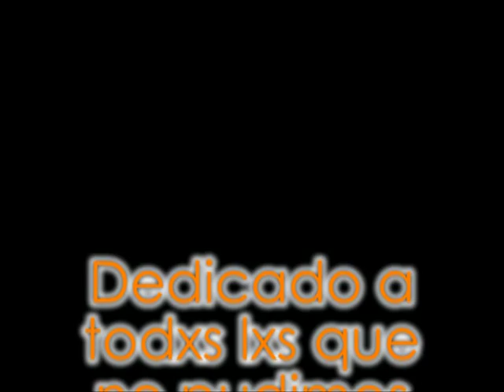Mi Arco Iris/ My Rainbow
Sabemos que las gallinas y los pollos son los animales más explotados del mundo.
Que la carne de pollo es la más consumida debido a su bajo coste.
Sabemos que las gallinas ponedoras les cortan el pico para evitar mutilaciones por el estrés, que muchas no pueden comer por el dolor y mueren deshidratadas.
Que viven durante dos o a lo sumo tres años, enjauladas, en la penumbra, sin apenas estirar sus desplumadas alas, hasta que sus débiles cuerpos ya no pueden producir más huevos.
Sabemos que entonces, a sus jóvenes tres años, son enviadas al matadero.
Aun cuando tienen una esperanza de vida de 10 años.
Para nosotrxs, las gallinas son merecedoras de una vida digna.
Porque sabemos que no quieren vivir bajo una luz artificial, si no bañarse en la arena o tomar el sol tumbadas en la hierba, sabemos que les gusta dormir en lo alto durante las noches, o acurrucadas junto a sus compañeras para estar calentitas en invierno.
Sabemos que les gusta picotear la tierra, para buscar comidita o que les hagan masajes en sus pequeños lomos cubiertos de hermosas y suaves plumas.
Sabemos que las hay rojas, blancas, naranjas, marrones, algunas más claras, otras más oscuras, con la cresta caída y grande, o pequeñas y altivas. Las hay tímidas, y otras con una personalidad desbordante que te roba el corazón, pero siempre divertidas. Incluso las hay que son agradecidas por haberles devuelto su vida que te lo agradecen con un pequeño y especial cacareo.
Conviviendo con ellas, hemos aprendido que les encanta que les hables suavemente mientras te miran curiosas.
Que les gusta estar limpitas y por eso se acicalan las plumitas al sol.
Sabemos que a ellas no les importa la apariencia de su compañera y que aunque al principio siempre se muestre tímidas, también aprenden a amar.
Todas ellas merecen todo el sol que les pueda calentar, todas las caricias que les podamos dar, toda la hierba que puedan pisar,...
Por todo ello, hemos querido hacerles un homenaje, a nuestras pequeñas y divertidas compañeras, a las grandes olvidadas, a las que, a sabiendas de todo lo que han sufrido, han aprendido a disfrutar de esos pequeños detalles de la vida que los humanos pasamos por alto.
Para ellas, para las que aún viven en una vida de encierro y penumbra y para las que nunca podrán disfrutar de un rayito de sol.